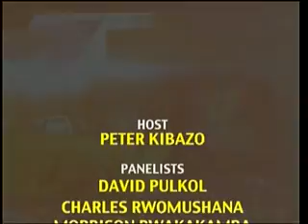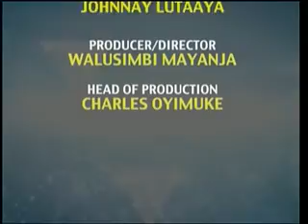Face Off 6th Feb 2015 Seg 2